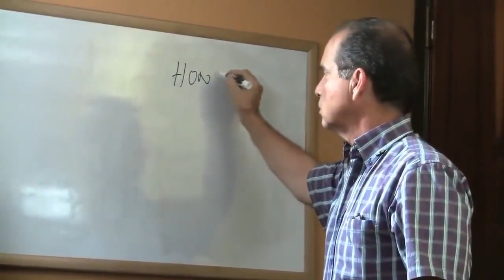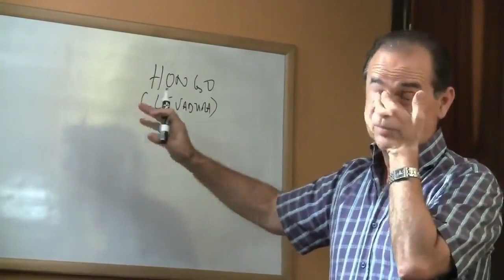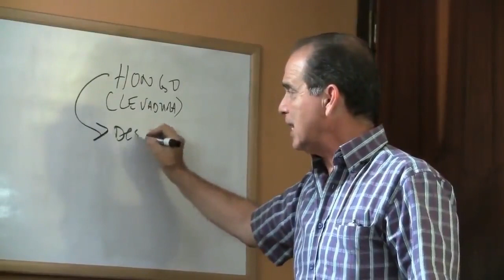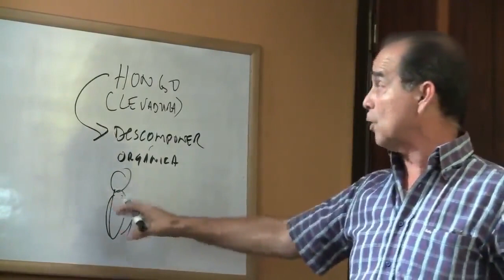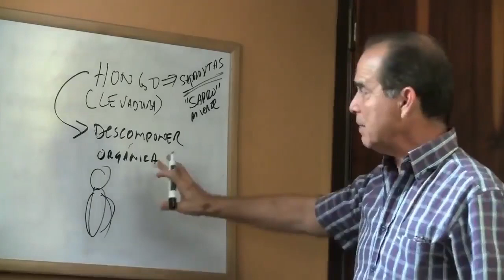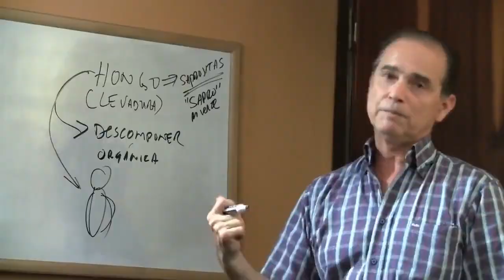#943 Inentendimento com cogumelos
Cualquier cosa que se esté descomponiendo o se esté muriendo o que ya se murió, va a tener hongo, porque la función principal de los hongos, la función principal de los hongos es descomponer, descomponer la materia orgánica. La materia orgánica, orgánica, quiere decir que es la materia viva; o sea una piedra no puede ser una piedra orgánica, porque la piedra nunca estuvo viva; pero una planta puede ser una planta orgánica, porque estaba viva; la palabra orgánica en ese uso, lo que quiere decir es que cuando la función de un hongo es descomponer la materia orgánica, está descomponiendo pues la fruta, la carne, las cosas que estaban vivas.

Así que la función principal de un hongo en la naturaleza es descomponer la materia orgánica, eso es parte de la naturaleza, la forma que tiene la naturaleza de recuperar sus minerales, sus elementos con lo cual construye un cuerpo, es que viene un hongo, los descompone, los hongos fabrican unas encimas que destruyen los tejidos del cuerpo y eso se le devuelve a la tierra y el cuerpo vuelve y lo recicla, así que todos nosotros, los cuerpos que tenemos son reciclados, eso lo hacen los hongos.

Los hongos fermentan y descomponen la materia orgánica. Por ejemplo tú quieres hacer vino, pues tu tomas jugo de uvas, le hechas levadura que es un hongo, eso lo descompone y sacas alcohol; quieres ron, pues usas azúcar de caña, quieres tequila pues usas la azúcar natural de un cactus que hay en México y así; así que básicamente ¿Que hace un hongo?, ¿Cuál es la función de un hongo?, descomponer. ¿Cómo tu sabes cuándo un cuerpo humano esta lleno de hongo?, pues además de tener picor, va tener sinusitis, va tener migraña y flujo vaginal y todo lo otro y va tener posiblemente obesidad, porque te pone el cuerpo ácido, pues un cuerpo que tiene mucho hongo, no es otra cosa que un cuerpo que tiene muchas células muriéndose.

Los hongos, todos los hongos se llaman saprofitas, si tu buscas en un diccionario, buscas la palabra saprofitas, vas a ver que la palabra saprofita viene del griego “sapro”, sapro quiere decir muerte. ¿Qué es un hongo?, un hongo es un organismo saprofita, un organismo que vive de las cosas muertas, ¿Dónde es que hay mucho hongo?, pues donde hay muchos muertos, donde hay muchos cadáveres, donde hay mucha descomposición ahí es que hay un hongo. Los hongos les gusta la humedad, les gusta la oscuridad y sirven para descomponer las cosas orgánicas.
CONTACTAR NATURALSLIM® NA EUROPA
Free Choice Benelux B.V.
Waalstraat 5-D
1078 BN Amesterdão
Países Baixos

KvK : 85774529

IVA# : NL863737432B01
CONTACTAR NATURALSLIM® NO CONTINENTE AMERICANO
Para obter ajuda de um consultor metabólico certificado, ligue para 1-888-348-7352 ou visite-nos

Em Porto Rico, ligue para 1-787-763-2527 ou visite o nosso sítio Web

Na Europa, ligue para 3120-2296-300 ou visite o nosso sítio Web

Na República Dominicana, envie uma mensagem via Whatsapp para 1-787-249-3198

Na Colômbia, ligue para (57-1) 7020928

Subscreva a Unimetab aqui e deixe que o Frank o guie passo a passo

Subscreva a MetabolismoTV no Messenger para aceder ao treino metabólico exclusivo de Frank

Junte-se ao autor Frank Suárez, especialista em obesidade e metabolismo e autor do best-seller "O Poder do seu Metabolismo", para descobrir o seu metabolismo para perder peso e melhorar a sua saúde.

Envie uma mensagem ao Frank e à equipa da MetabolismoTV

A informação fornecida no MetabolismoTV® tem apenas objectivos educacionais. Não pretendemos diagnosticar, curar ou substituir a ajuda profissional do seu médico, nutricionista, dietista ou outro profissional de saúde qualificado. Deve sempre consultar o seu médico antes de fazer qualquer alteração na sua dieta, especialmente se estiver a fazer tratamento médico ou a tomar medicação prescrita.